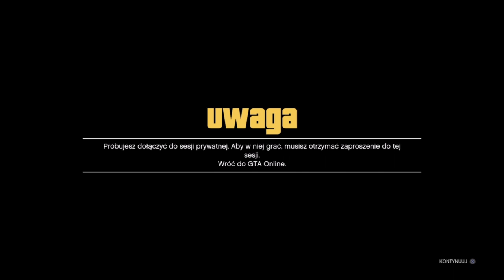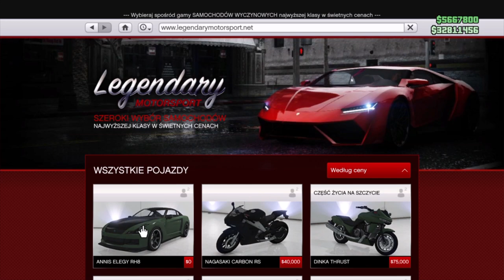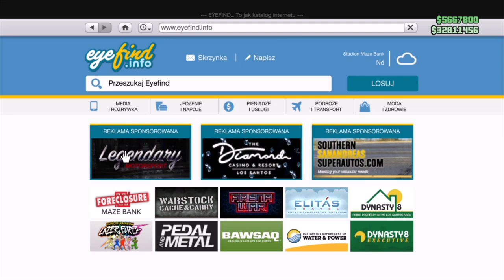JAK WYCZYŚCIĆ BRUDNE KOPIE XBOX/PS4